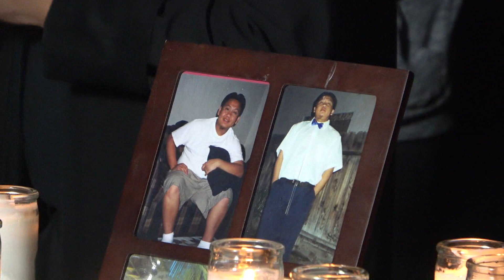xov xwm hmo 7 ntawm kev taws tswm ciab ntawm kou xiong tsev